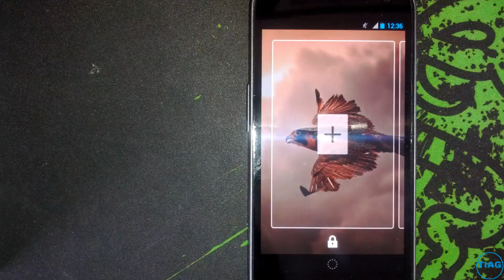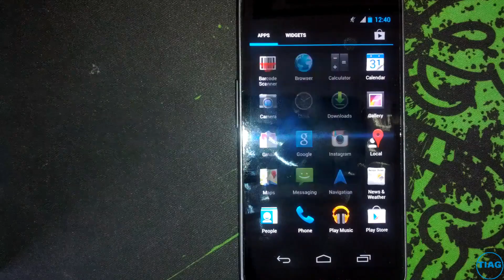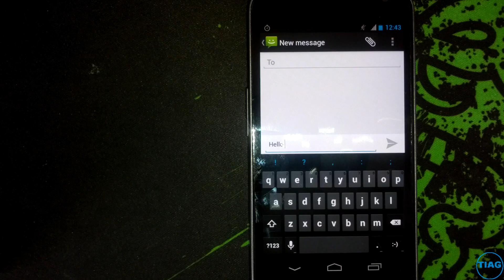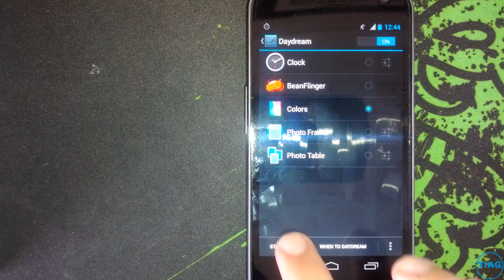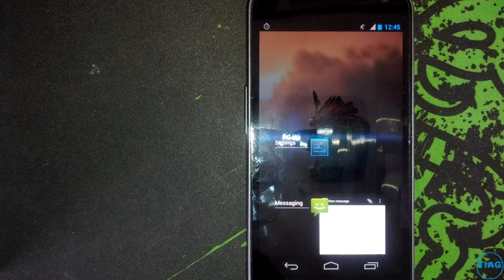Galaxy Nexus Android 4.2 Jellybean OTA Update Review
Galaxy Nexus 4.2 OTA STOCK Update . Android 4.2 will be rolling out to GSM & HSPA+ Galaxy Nexus and nexus 7. Nexus 4 and Nexus 10 will ship with it. If you have any tips to help me improve my videos, feel free to tell me. Thank you. My first video. Full review. enjoy.
If there is any review or app review, or a video on anything let me know and ill make it.
In this video I will be going through some new feature of android 4.2 Jelly Bean.
Features ill go through include:
Lock-Screen Widgets
New Camera App & Photo Sphere
Gallery
New Clock App
Quick Settings
Gesture Typing
Daydream
Gmail Improvements (pinch to zoom)
Improved Multi Tasking
Multiple User Accounts (couldn't demonstrate tablet only.)